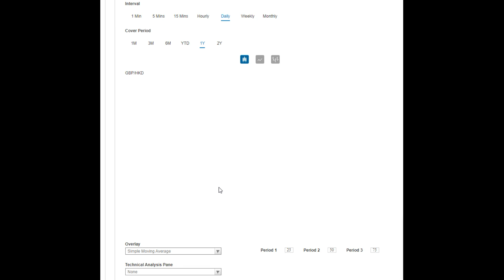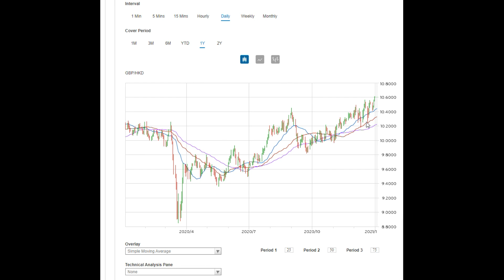我在英磅賺了25萬,但又賺少了10萬